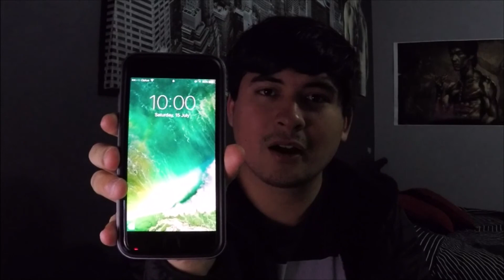Lets talk about me..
WHATS UP EVERRRYYYYBAAWDY!
► Just before we get into the description i'm sorry I said um and and alot i'm really trying to stop doing it as much, hope you understand!

► Hope you're all having a mad day, and staying safe!
Today I bring to you a brand new video, explaining who I am and just some fun facts about myself, Well... Sort of.

► If you would like to know where I get my background music from be sure to click this link I have provided

► And if you read this far you are the coolest ever =)